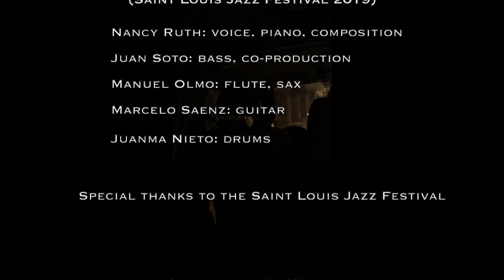Nancy Ruth Tour Diary : Saint Louis Jazz Festival, Senegal 2019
Tour diary: Nancy Ruth (composer, vocalist) and band travel from Málaga, Spain to Saint Louis, Senegal, Africa to perform at the Saint Louis Jazz Festival, April 2019. With Juan Soto: bass. Manuel Olmo: flute, sax. Marcelo Saenz: guitar. Juanma Nieto: drums.

Special thanks to the Saint Louis Jazz Festival, Senegal, Africa